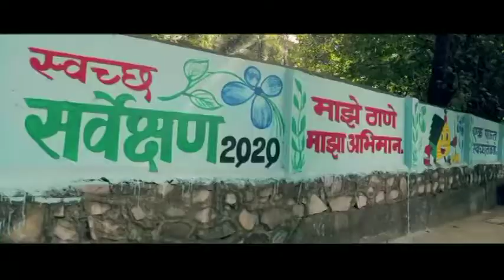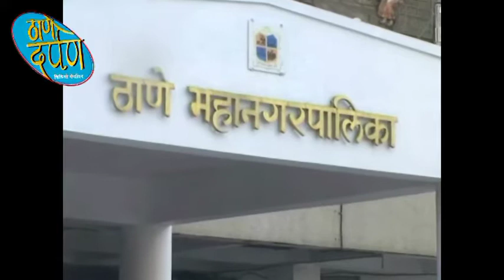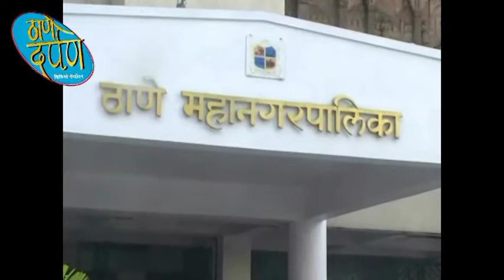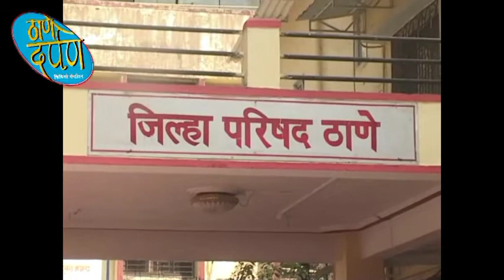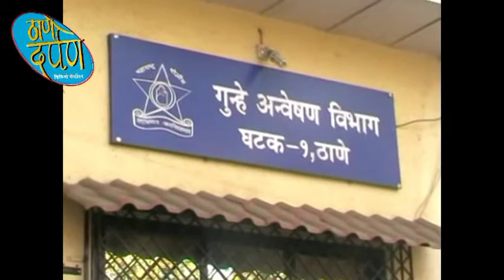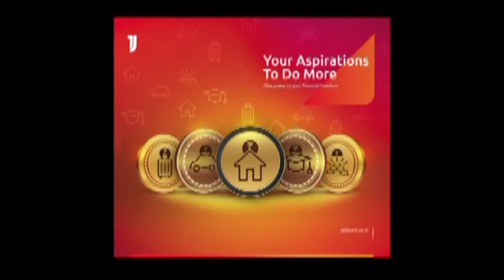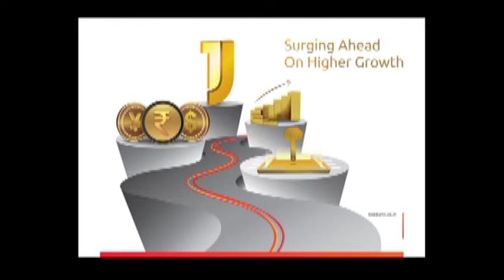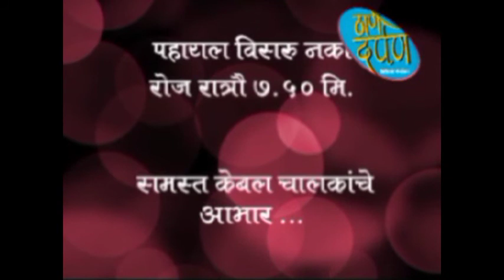thane darpan tv news 18.02.2020